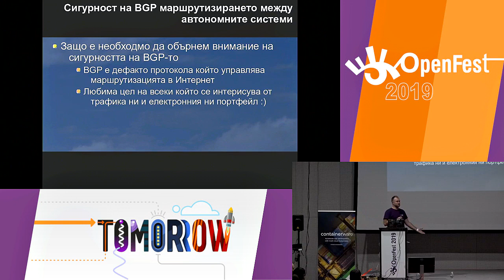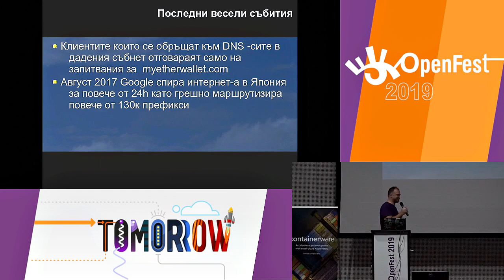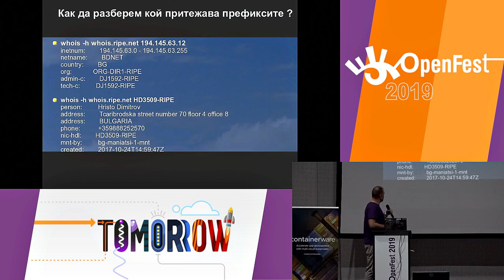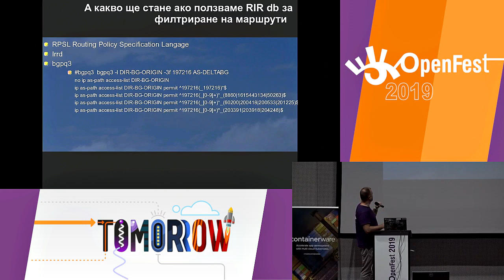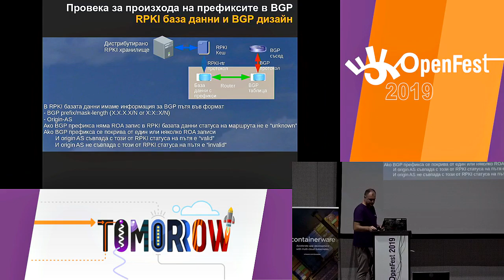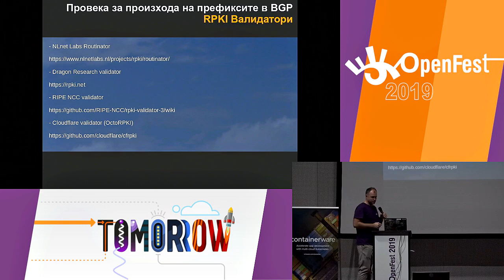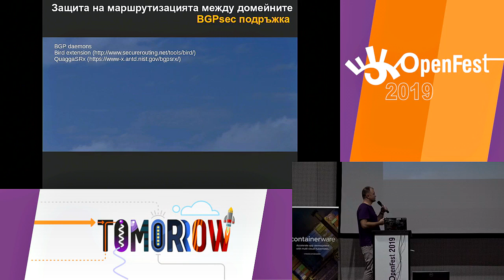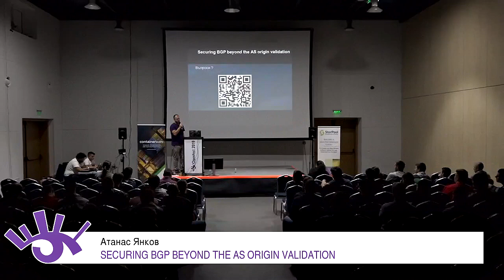Securing BGP beyond the AS origin validation - Атанас Янков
От самото начало на Internet проблемът със сигурността на BGP рутинг протокола е сериозен и до скоро, въпреки множеството идеи, нямаше налични решения, които да ни предпазят от възможността някой да ни "гепи" мрежите .